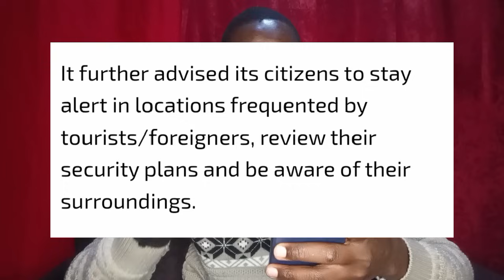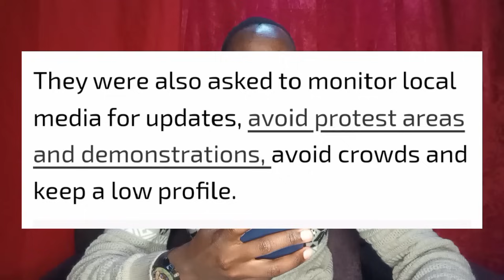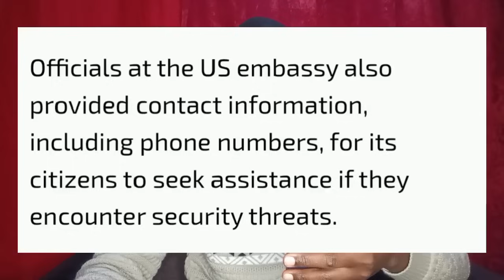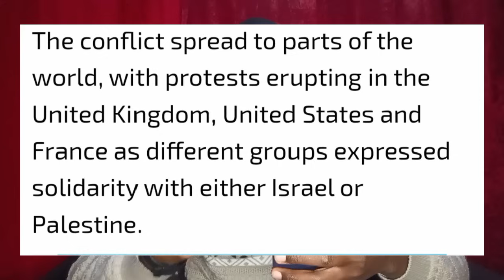READ ALERT‼️🚨TERRORISTS Storms NAIROBI Statehouse as AMERICA warns RUTO terrebly today | RAILA NEWS